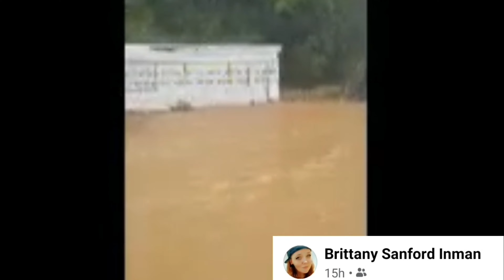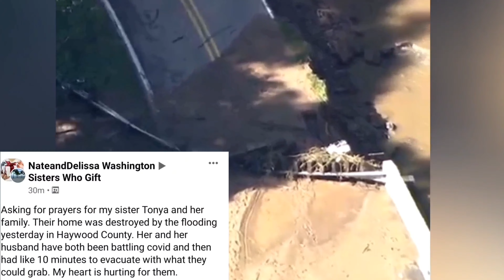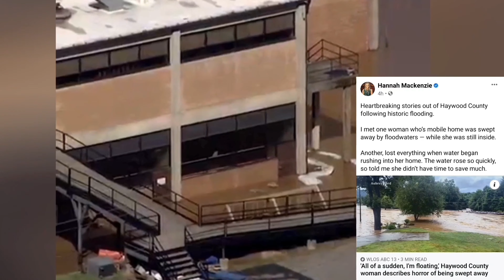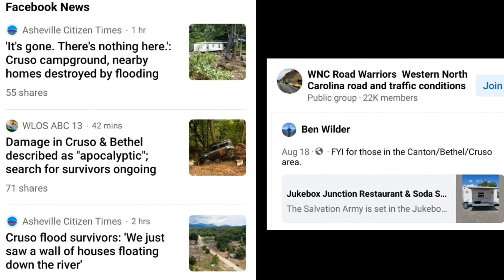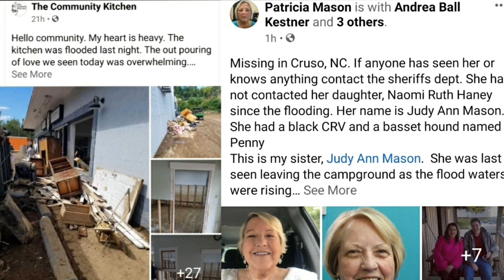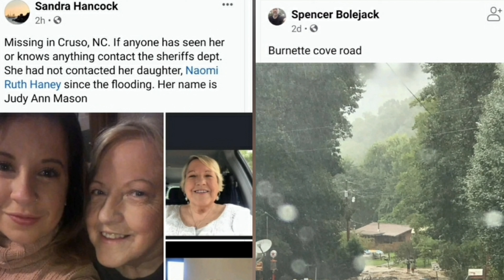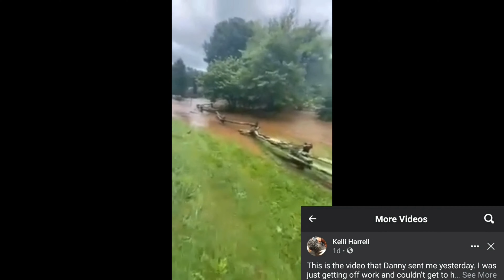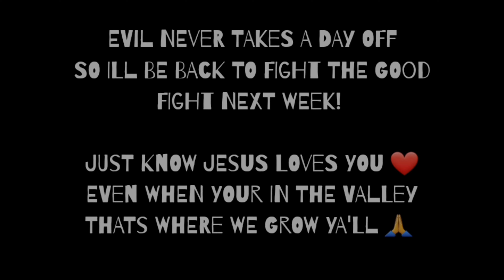2021 Haywood co NC 13 minute locals flood community footage 🥰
The Humble Bumble 🐝
Pollinating the world with the good news of the gospel through song 🎵

I am also from Haywood co NC and was unfortunately effected by the flood so I was unable to take my own footage. I decided to use local videos, post and any footage I could get to create this video! I am so very sorry to the ones who lost their lives and loved ones  😢
Come back next week and I will be talking about the last 3 days of my doing research and learning about peoples character in times of crisis and how to keep your eyes on God when
 your in the valley!
I love you all ❤ There is definitely power in prayer and I am humbly praying for all of you!